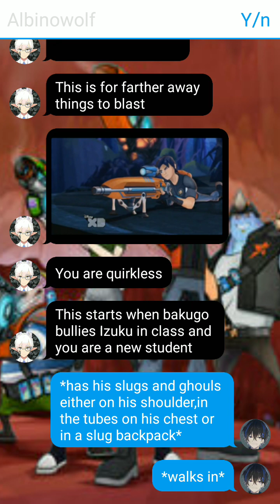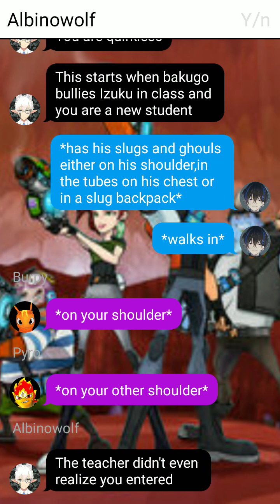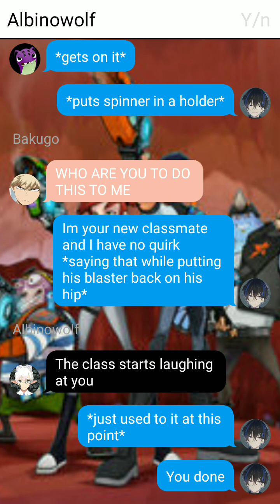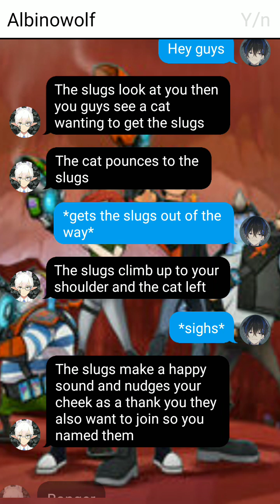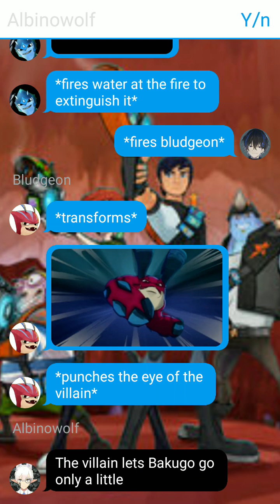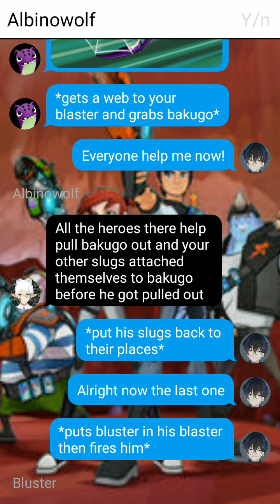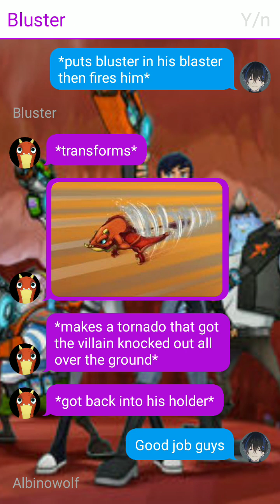male yn in bnha with slugs and ghouls (remake?)